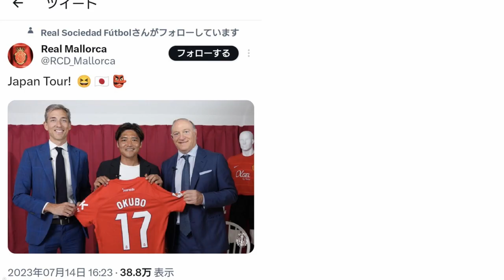【来日した理由とは？】マジョルカさん、来日